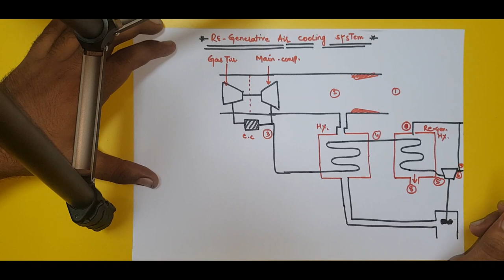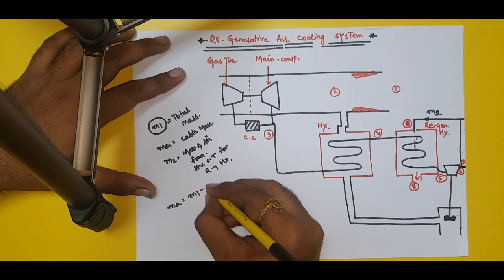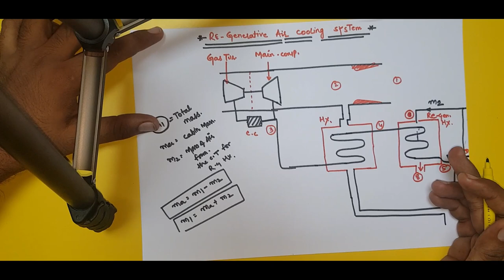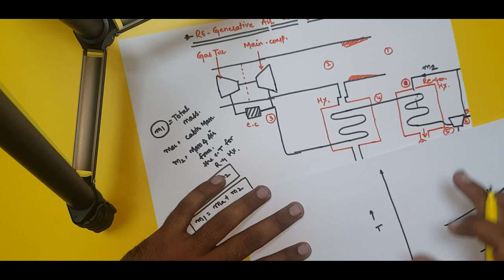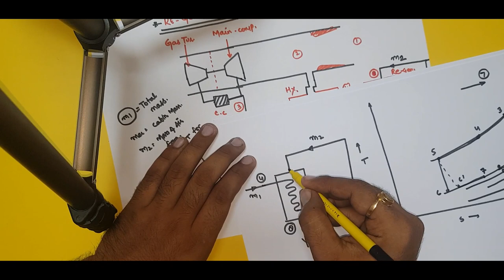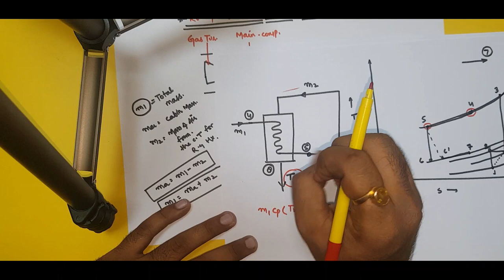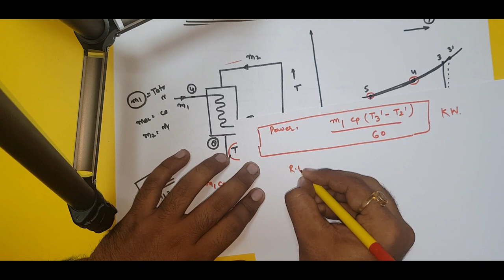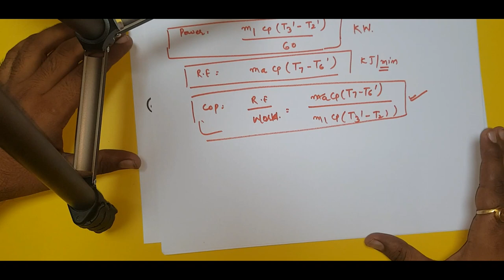REGENERATIVE TYPE AIR COOLING SYSTEM || TECHNICAL CLASSES || IN HINDI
In this video explain about regenerative type air cooling system.